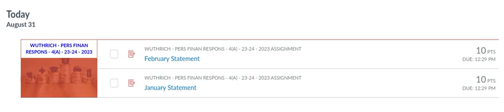It is August